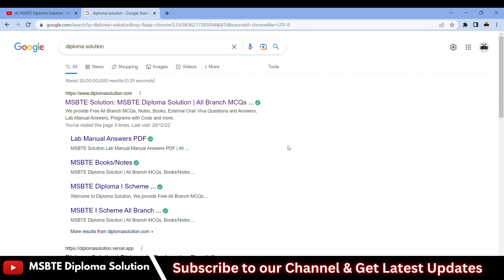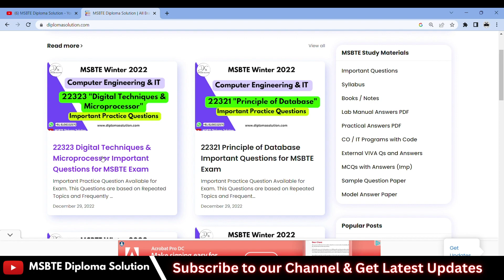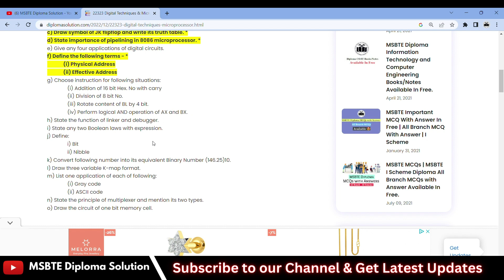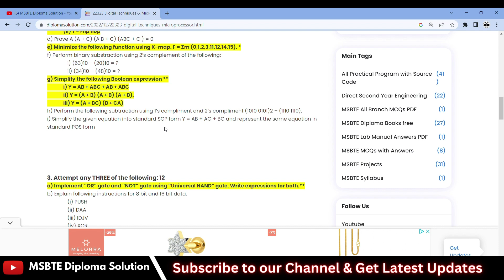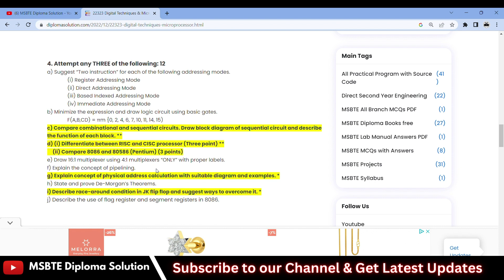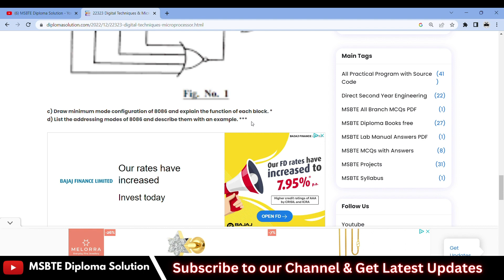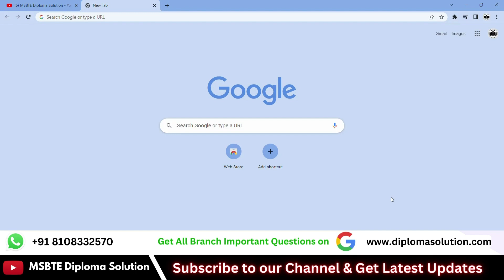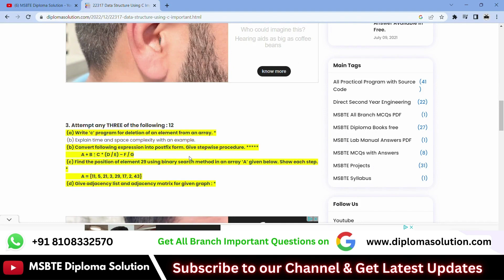22323 Digital Techniques & Microprocessor Important Questions for MSBTE Exam | CO IT 3 Semester 🤩